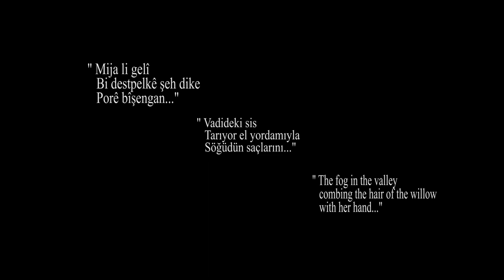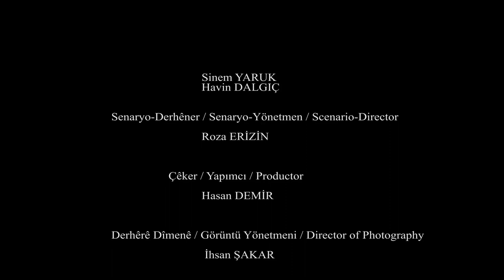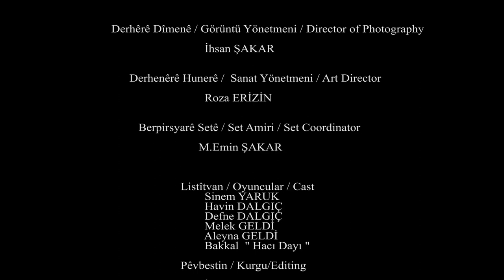kısa film/ short movie-paceyek/ bir pencere/a window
kısa film